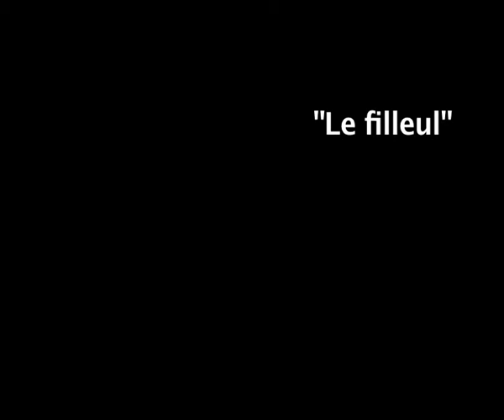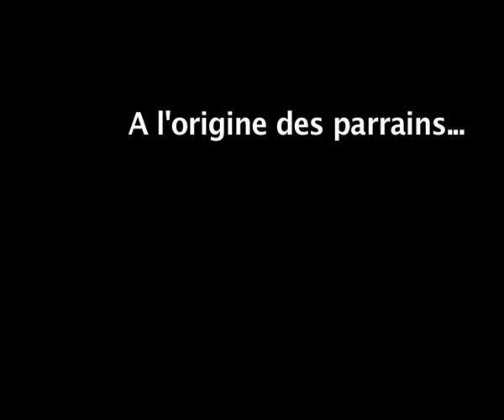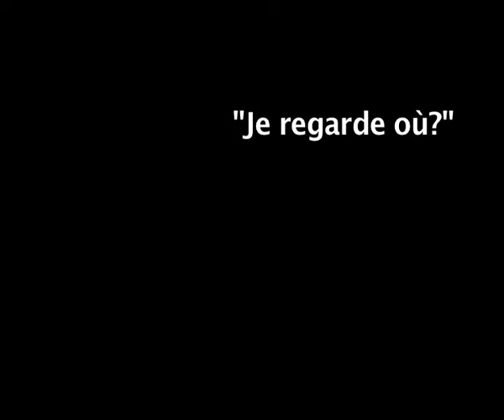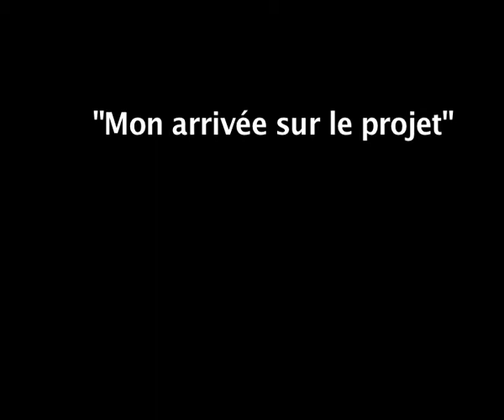[Les Parrains] Interviews des acteurs et du réalisateur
Interview de :
Anna Galiena "Laura"
Gérard Lanvin "Serge"
Gérard Darmon "Henri"
Jacques Villeret "Lucien"
Hélène Seuzaret "Nathalie"
Pascal Rénéric "Rémy"
Frédéric Forestier Le réalisateur